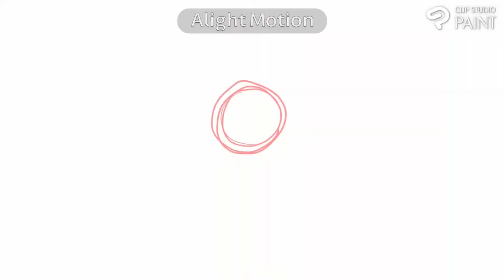스피드 페인팅-[미쿠,렌,린,카이토,루카,메이코]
안녕하세요 여러분! 처음으로 하츠네 미쿠를 그려서 스피드 페인팅으로 만들어 보았어요
예전부터 그리고 싶었는데 드디어 그렸네요!
즐감 되세요~

- 도용 금지 합니다.

첫번째 곡 - County Lines - Telecasted.mp3